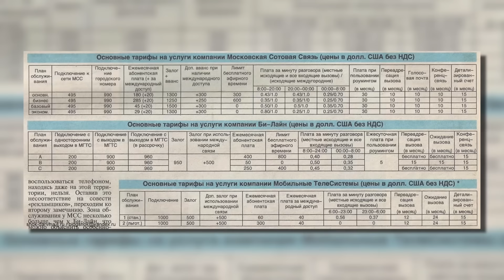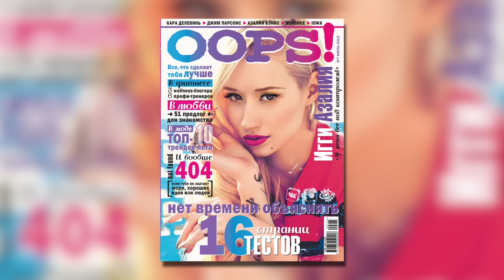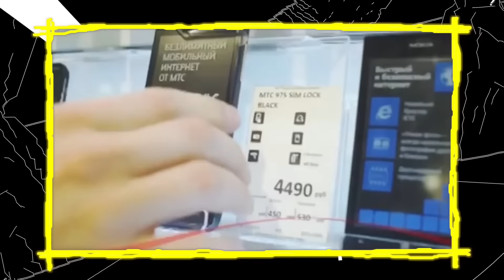КАК РАЗВОДЯТ В САЛОНАХ МТС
Поговорим о том, как разводят в салонах сотовой связи МТС. А именно о том, как заставляют брать телефоны в кредит и добавляют к чеку невыгодные тарифы, а также обманывают со страховкой. О том, как сотрудников заставляют обманывать пенсионеров. Интересно? Смотри этот ролик.